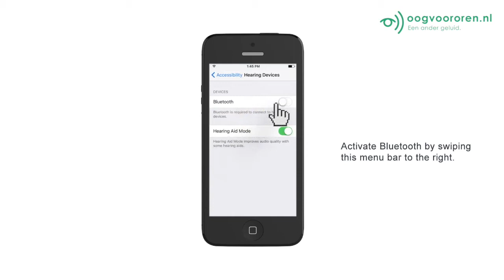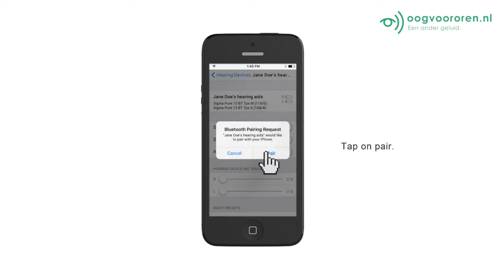Signia hoortoestellen koppelen met een Apple iPhone - Oogvoororen.nl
Signia hoortoestellen koppelen met een Apple iPhone.